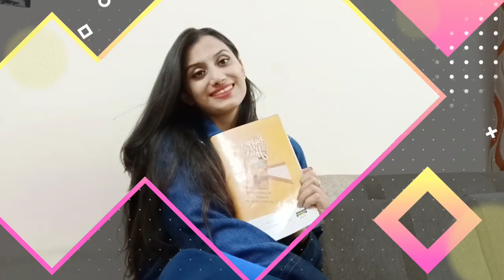COLLEGE OUTFIT IDEAS FOR GIRLS | COLLEGE LOOK BOOK